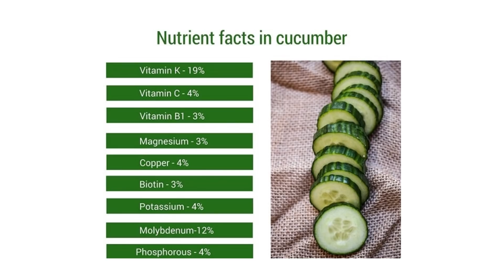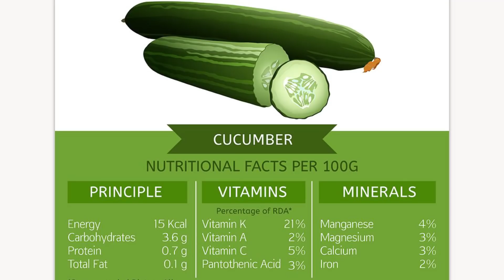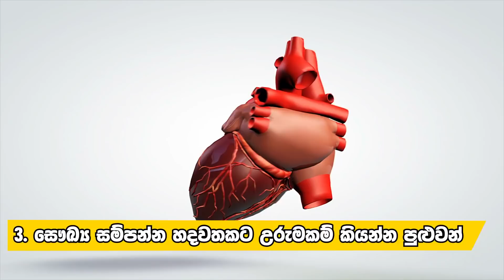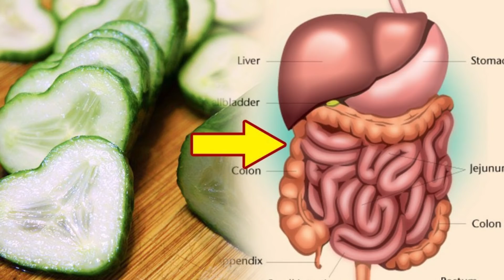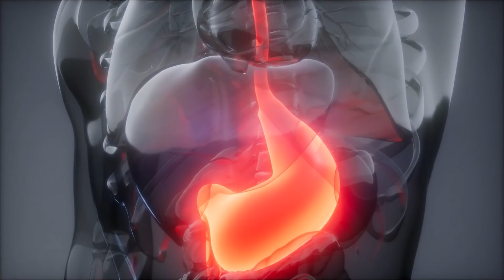හැමදාම පිපිඥා ගෙඩිය බැඟින් ආහාරයට ගන්න - ශරීරයට සිදුවන වෙනස ඔබම අත්විඳින්න